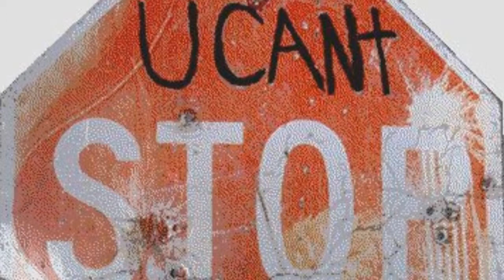LET iT GO